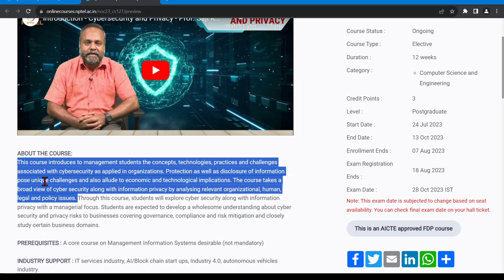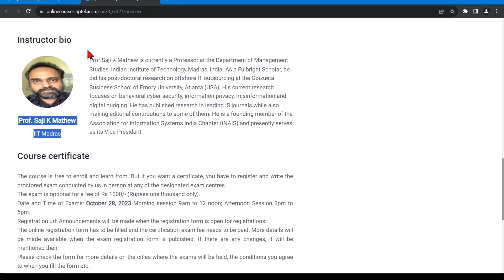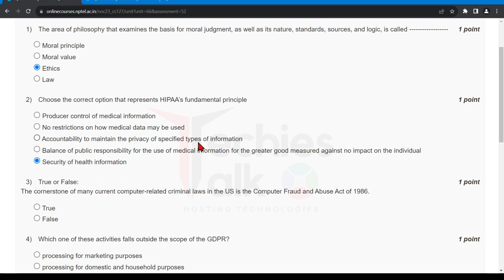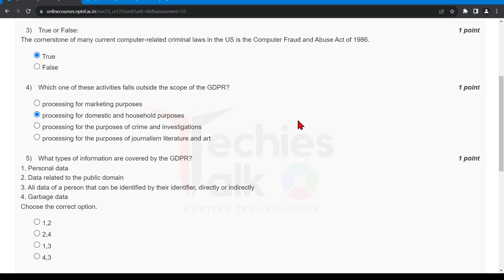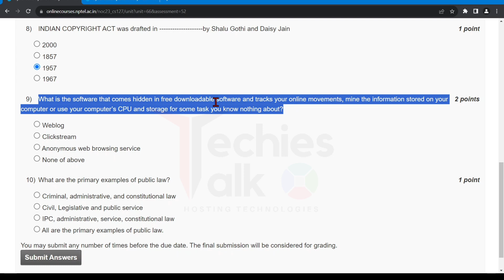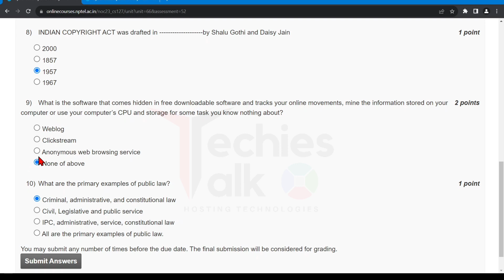NPTEL Cyber Security and Privacy WEEK11 Quiz Assignment Solutions | Swayam July 2023 | IIT Madras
🔖Join the Beginner Programmer at ₹59/Month to get access to Videos.
🔊 Cyber Security and Privacy NPTEL Elective Course July 2023 | GATE NPTEL

⛳ABOUT THE COURSE :
This course introduces to management students the concepts, technologies, practices and challenges associated with cybersecurity as applied in organizations. Protection as well as disclosure of information pose unique challenges and also allude to economic and technological implications. The course takes a broad view of cyber security along with information privacy by analysing relevant organizational, human, legal and policy issues. Through this course, students will explore cyber security along with information privacy with a managerial focus. Students are expected to develop a wholesome understanding about cyber security and privacy risks to businesses covering governance, compliance and risk mitigation and closely study certain business domains.

✨COURSE LAYOUT✨
🎯Week 1 : Foundations, cyber security, information security and related concepts, Principles of information security management, Confidentiality, Integrity, Availability and related concepts.
🎯Week 2 : Security management, Governance, Risk and Compliance (GRC) , Contingency planning, incidence response, disaster recovery and business continuity.
🎯Week 3 : Understanding security policy, security behavior , Risk management: Risk identification, threat modeling, strategies.
🎯Week 4 : Control strategies and protection mechanisms (Guest lecture), Cryptography for security.
🎯Week 5 : Information security and privacy, Regulatory landscape: Fair information practices, US regulatory frameworks .
🎯Week 6 : Regulatory landscape:  EU’s GDPR and its implications and other privacy and cyber security regulations, Cyber security and privacy in the Indian context, evolution and issues.
🎯Week 7 : Economics of privacy, privacy calculus and trade-offs, privacy paradox, Managing stakeholders, making choices on security and privacy
🔴Textbooks and References:
1. Michael E. Whitman,  Herbert J. Mattord, (2018). Principles of Information Security, 6th edition, Cenage Learning, N. Delhi.
2. Darktrace, “Technology” accessed November 2018.
3. Van Kessel, P. Is cyber security about more than protection? EY Global Information Security Survey 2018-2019.

✨ Topics Covered ✨
cyber security nptel
Cyber Security and Privacy
Cyber Security and Privacy week-11 assignment answers
Nptel Cyber Security and Privacy week11 quiz assignment answers